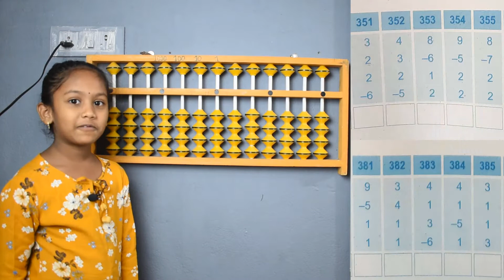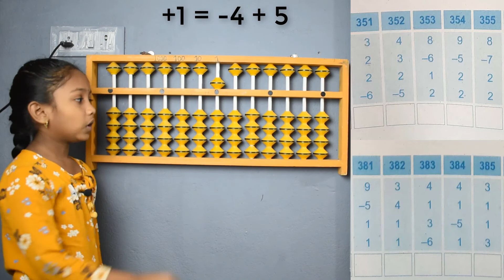TANVI ABACUS MASTER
Hi, Friends do you want to learn ABACUS at home. I created Level -1 & Level -2 complete course. you can watch all videos by clicking the below links.

so you can learn Abacus Level-1 & Abacus Level-2  in this Summer.